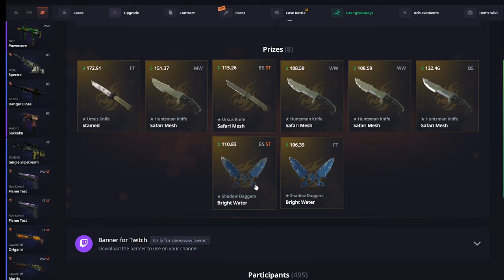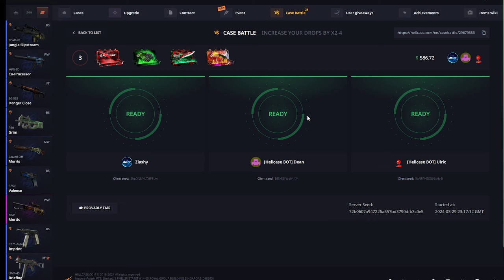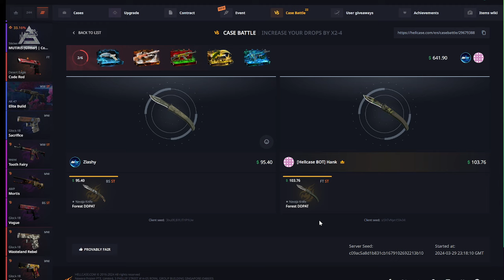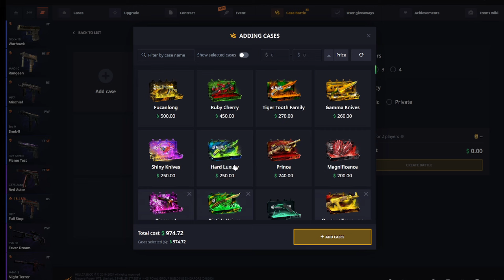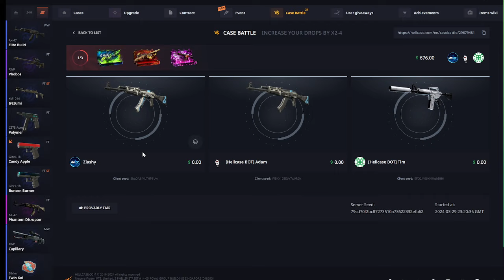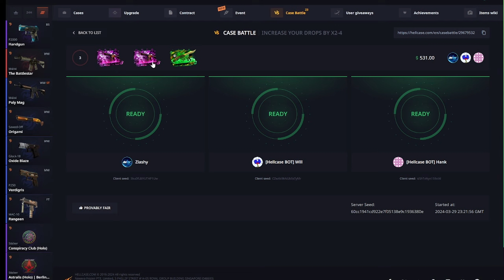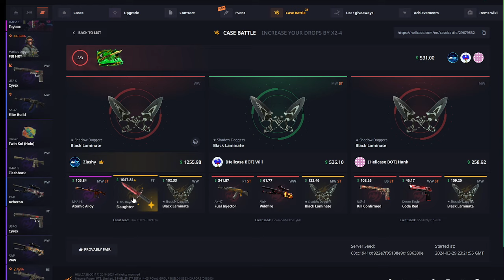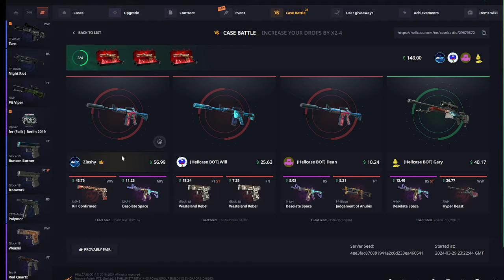THIS IS MY BEST HELLCASE SESSION EVER!!...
- ROOBET
Free $80

- CSGOEMPIRE
Free case!

- CSGOROLL
3 Free cases!

CSGOFAST
FREE 1$

- ROLLBIT
Free $1

DO NOT Play On The site(s) UNLESS you are 18+ years of age. Play responsibly .

You must be over 18+ to play on the site